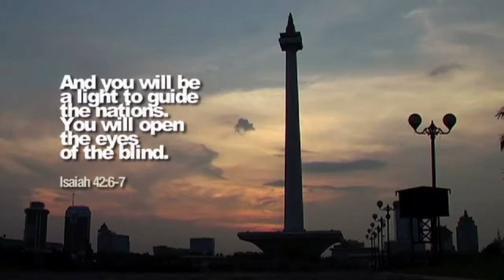The Jakartans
The Jakartans of Indonesia